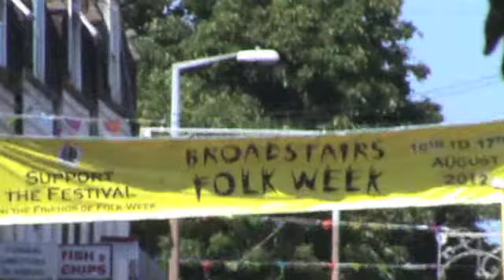Broadstairs Folk Festival 2012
Excerpts from Broadstairs Folk Festival. This was on Saturday 11th August 2012